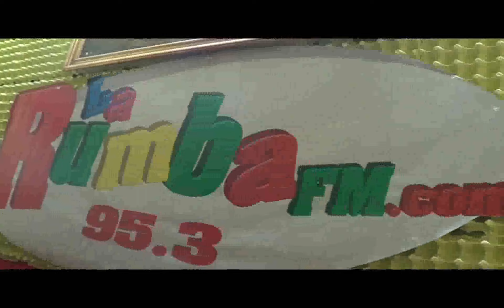DOS CARAS INVITA A LA JCE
Dos caras invitó el representante de la junta central electoral en la ciudad de nueva York señor Miguel Melenciano para que le explique a la comunidad lo referente a la cedulación y al proceso electoral que se avecina.